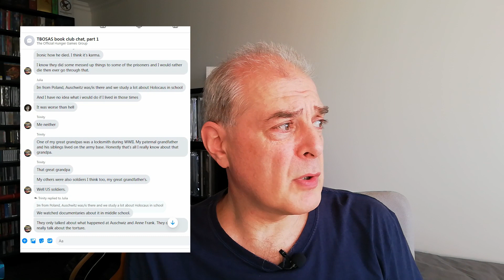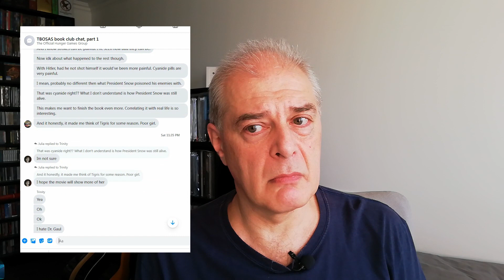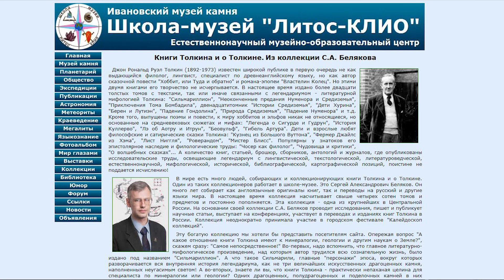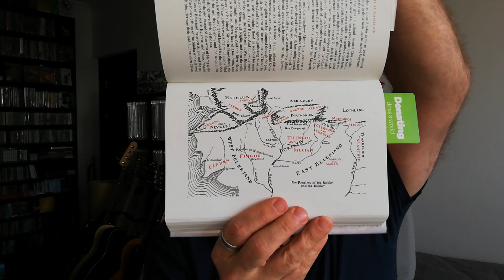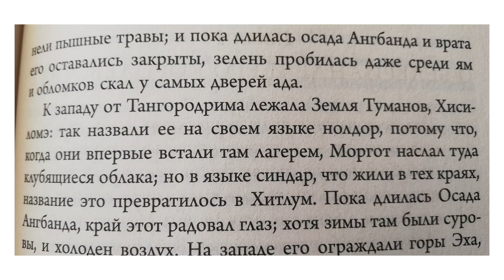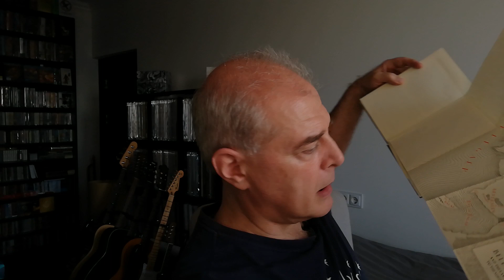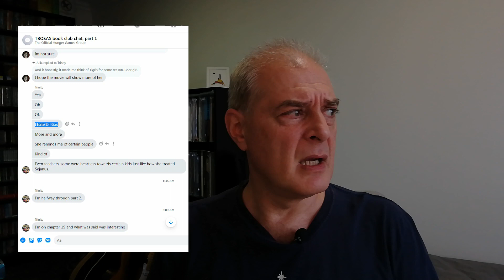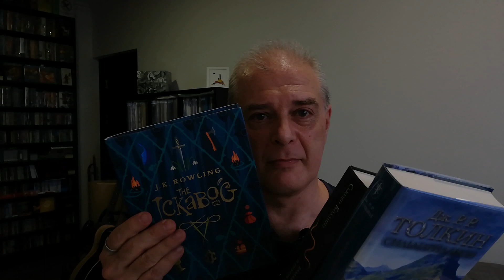От Толкиена к Коллинз, или Есть ли в нашей реальности место Фантазии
Поначалу мне просто хотелось отметить месяц до мировой премьеры фильма "Баллада о Змеях и Певчих Птицах", но после желание это переросло в нечто более серьёзное. О том, как мне помог Толкин в развитии этой темы, о моём опыте в обретении Сильмариллиона, о подавлении собственного тщеславия и, конечно же, о современном мире - в новом видео.
Как обычно, Большое Спасибо всем за участие!
P.S. Прошу прощения за то, что не рассчитал свои действия в плане использования естественного освещения, что становится особенно заметным ближе к концу.

Ссылки по теме:
- Книги Толкина и о Толкине. Из коллекции С.А. Белякова
- параллельный просмотр Трейлера №2 фэнами ГИ (с их реакциями)